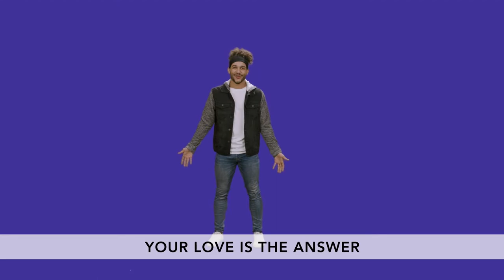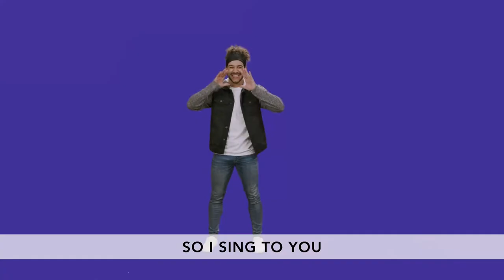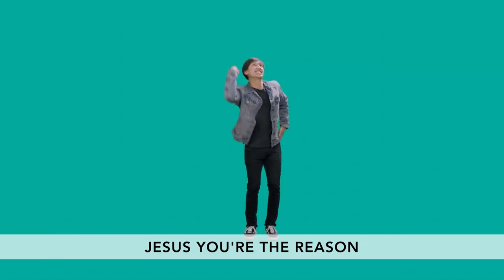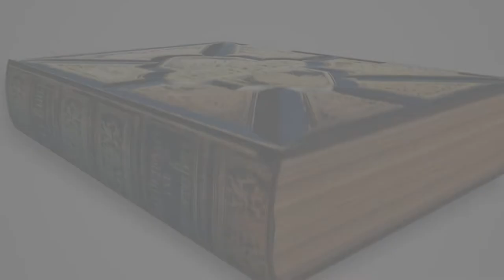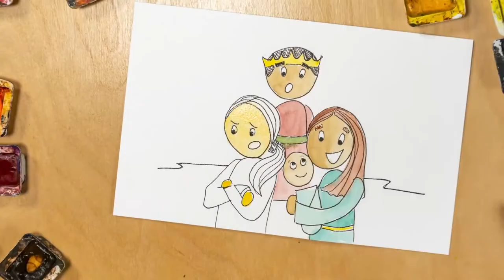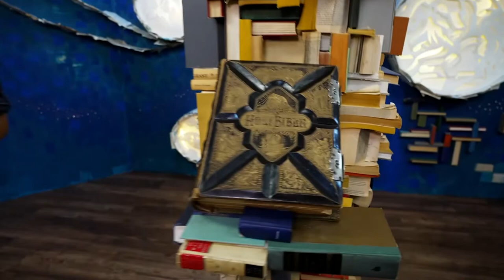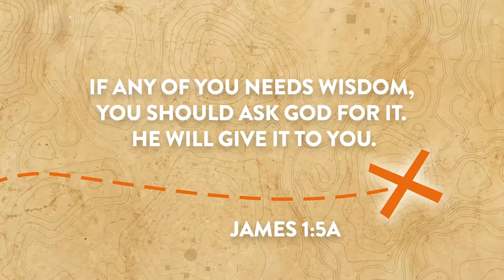Kids United — Dig Deep (Week 2)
Wisdom is finding out what you should do and doing it.

Tag us on INSTAGRAM @eastlake.kids

See you next Saturday at 10:00am.

Sync ID: MB01HA4LVZ80RWM